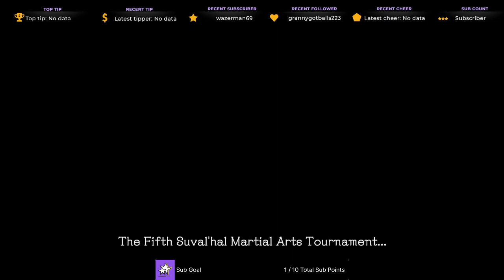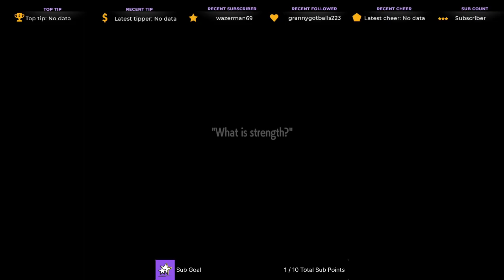I Completed The World Tour 🤯